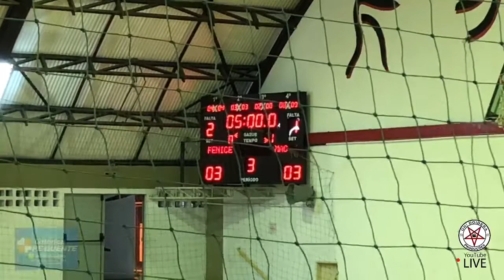Futsal: MAC x Fênice - Veterano (Semifinal - Jogo 2)